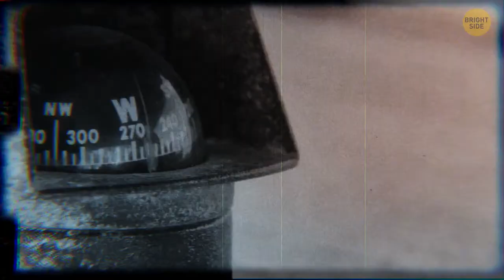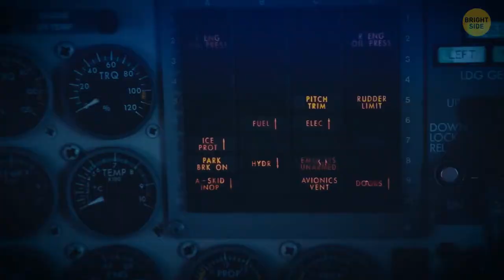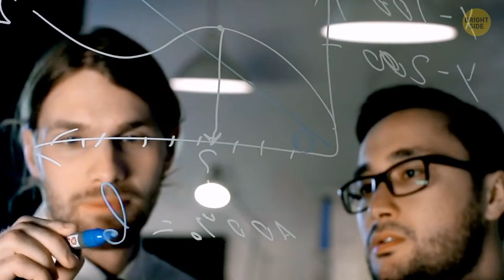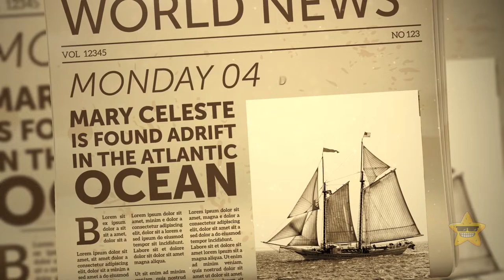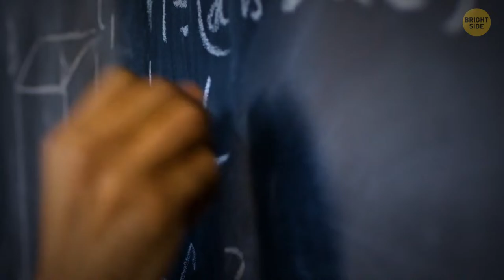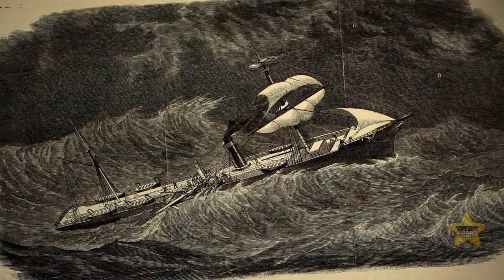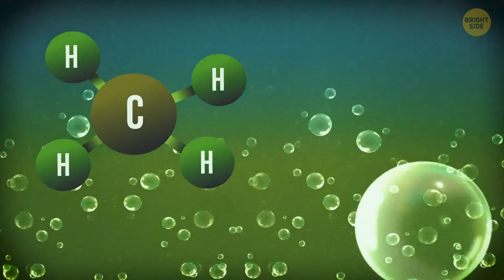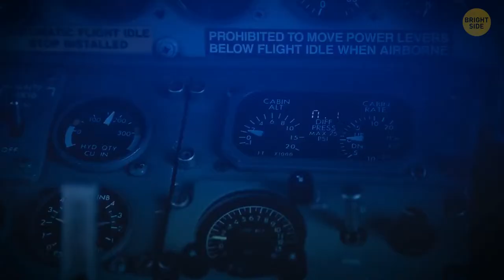Where's Bermuda and Why Is It Never on a Map?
Welcome, curious minds! Have you ever noticed a conspicuous absence on world maps? Join us today as we embark on a fascinating journey to unravel the mystery of Bermuda and explore why this enchanting island often seems to play hide-and-seek on our global cartography. From its captivating turquoise waters to the intriguing historical tales, we'll dive into the geographical nuances and unveil the reasons behind Bermuda's elusive presence on maps. Get ready to discover the hidden gem that has managed to stay off the grid in "Where's Bermuda and Why Is It Never on a Map?"